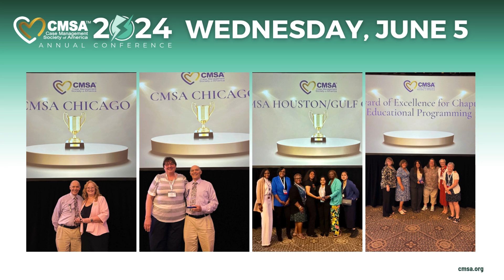CMSA2024 Thank you!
Thank you to everyone who joined us for CMSA2024! From inspiring keynotes to invaluable networking, it was an unforgettable week filled with learning, collaboration, and growth. We can't wait to see you next year in Dallas for CMSA2025!